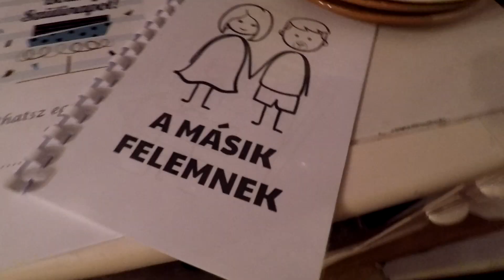Stonemine Studio's 35 - Szülinapi ajándék: Tökéletes nap!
Szülinapi ajándék: Tökéletes nap! - 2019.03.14.